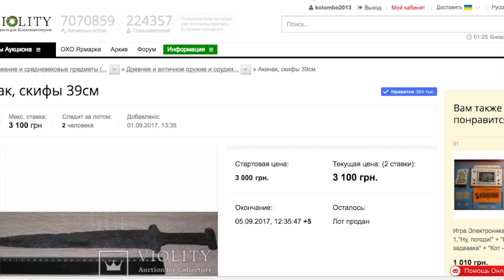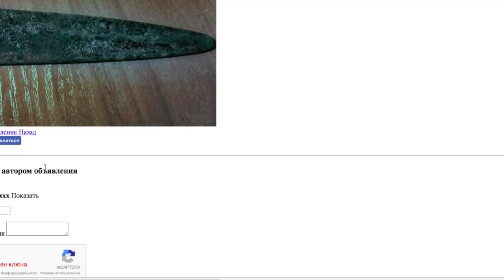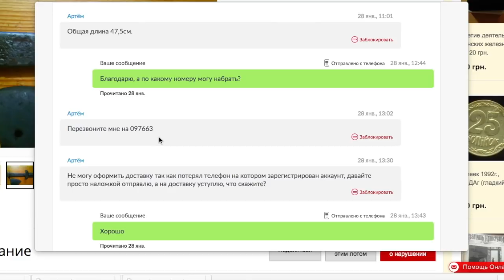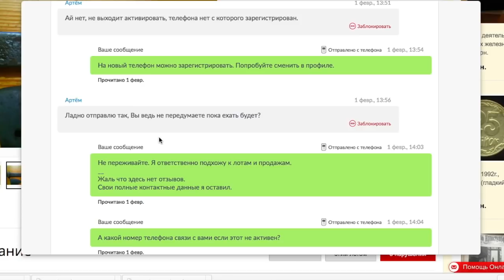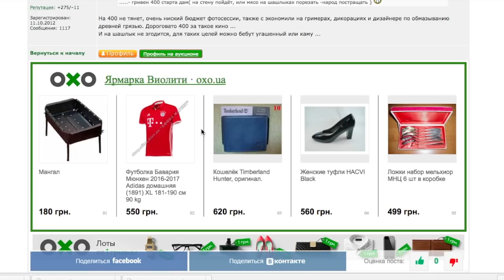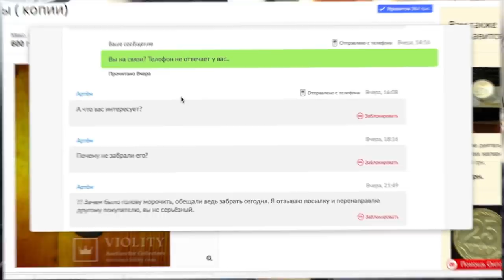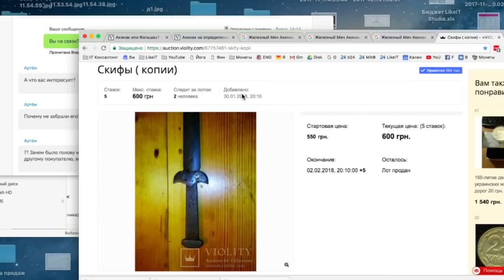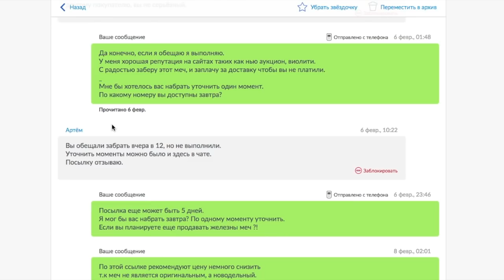Купил фальшивый Акинак на OLX. Общение с мошенником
В видео показываю как я чуть не купил поддельный меч Акинак через olx. Плюс бонусом покажу оригинальный старинный меч АКИНАК.

Как общаться с мошенниками..
Всегда говорите лично или по телефону. Обращайтесь к экспертам.

спасибо всем кто ответил.

Спасибо за ваши вопросы и комментарии.
Еще мечтаю купить себе в коллекцию оригинальный меч)